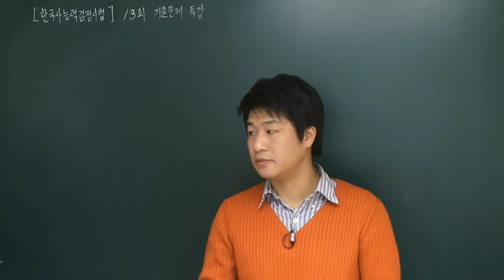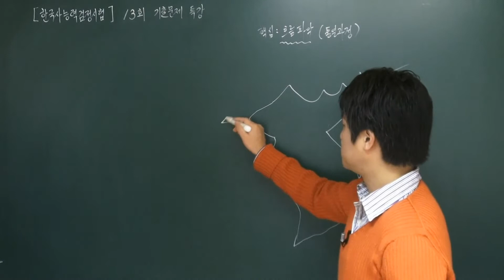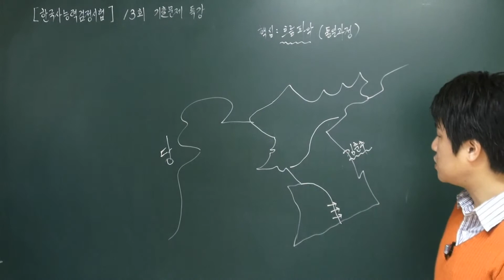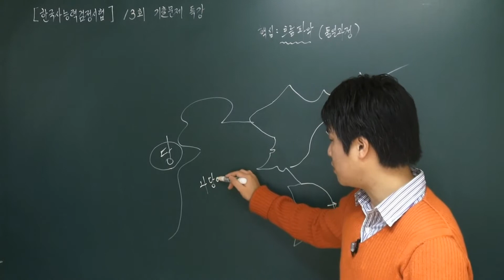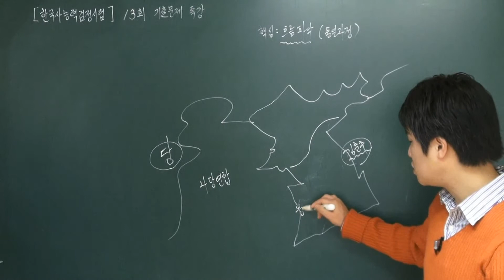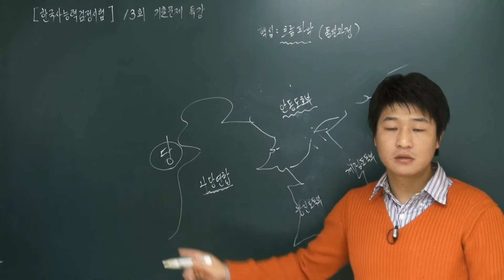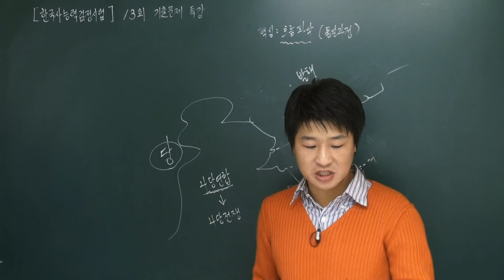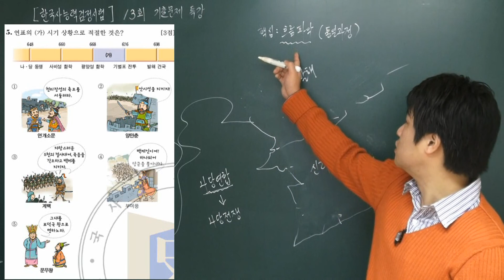[한국사능력검정시험] 13회 무료강의(5번)